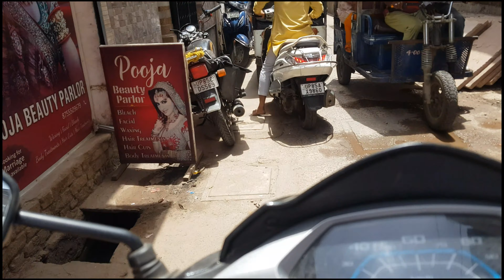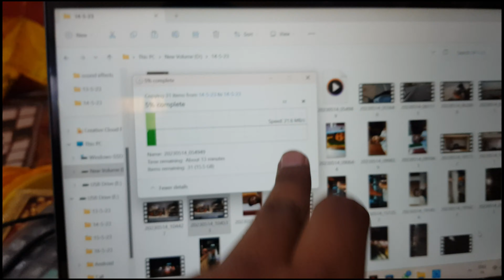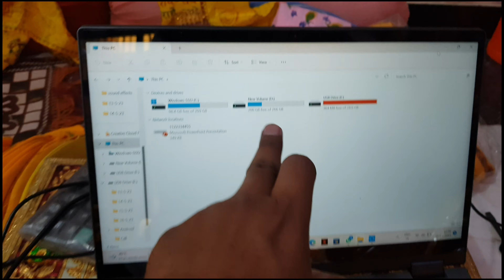Gae the vaishnodevi mandir🕍❤|| par hua kuch esa😮|| moto vlog|| mukund agrawal vlogs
Jai shri shyam guys! my name is mukund agrawal.
I am here with a new video is a vlog titled as'
PRIYAKANTJU TEMPLE IN VRINDAVAN.

In this video, I tried to tell summary of my day and try to about priyakantju temple but what happen watch my vlog.

Secondary Camera- samsung S23
Gimbal- DJI OSMO 6
MIC- Boya M1 pro
Secondary mic- KB Wireless